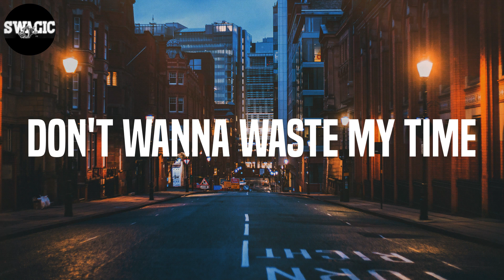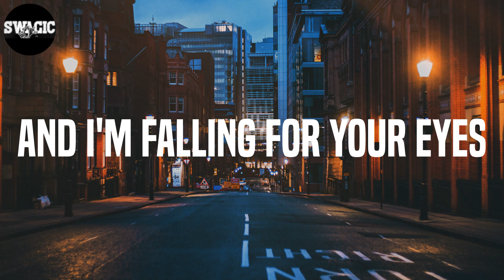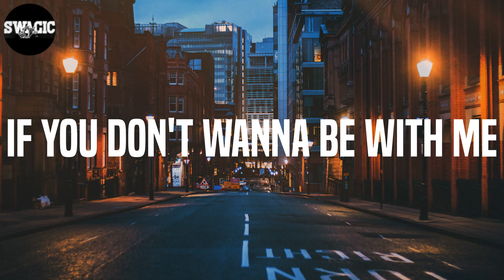Erd1 - Be with Me - Solven Remix (Lyrics)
Lyrics: Be with Me - Solven Remix - Erd1
Don't wanna waste my time
If you don't wanna be with me
Me myself is all I need
They say the love is blind
I'm blinded by your lies
It feels like paradise
You don't wanna be with me
Look deep in to my eyes
Tell me what you feel
Deep down inside my heart
It's a cage with you and me
Look deep into my eyes
And I'm falling for your eyes
So bad (so bad)
You and me we both know
The end